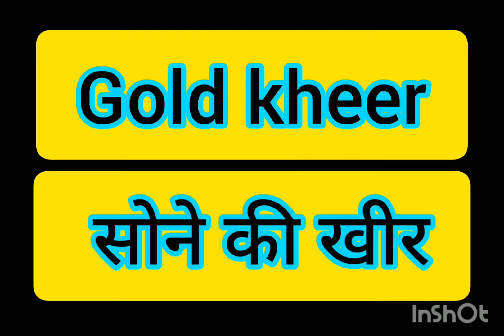सोने की खीर, golds kheer recipe, Rice kheer,चावल की खीर अनोखे अंदाज मे,खीर मे सोने के तत्व कैसे डाले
खोजागिरी पूर्णिमा के लिए स्पेशल खीर